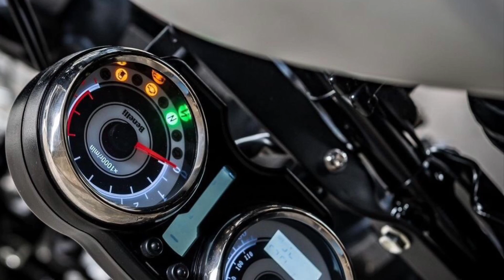Benelli Imperiale 400 “Scrambler” | K-Speed | Diablo Custom Works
A Scrambler build Benelli Imperiale 400 from K-Speed